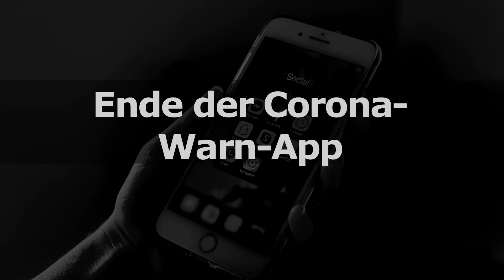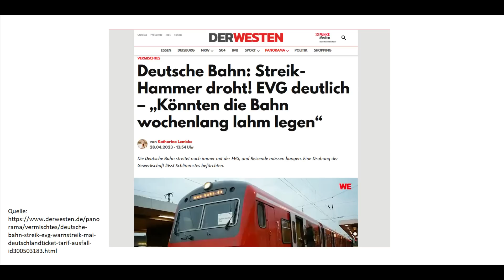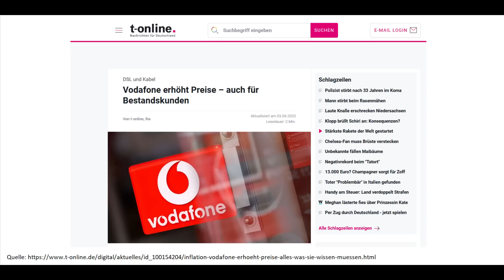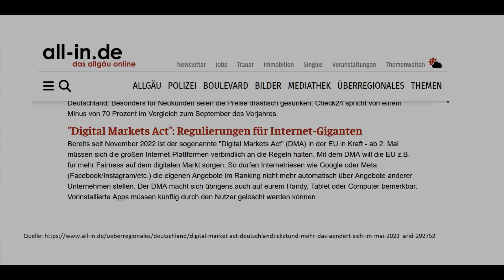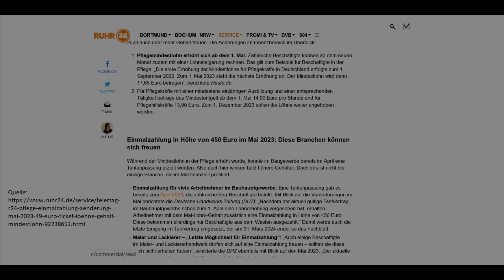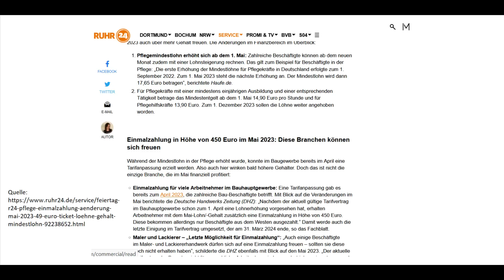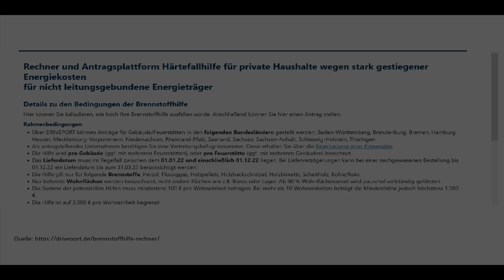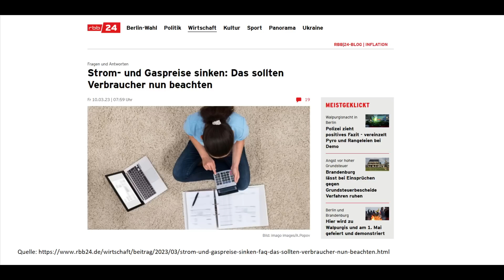Das ändert sich ab heute! Pflichtvideo!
00:00 Das ändert sich im Mai
00:34 Ende der Corona-Warn-App
00:58 Deutschlandticket startet
01:55 Vodafone erhöht die Preise
02:35 Digital Markets Act tritt am 2.Mai in Kraft
03:50 Lohnerhöhung und Inflationsausgleich
05:30 Entlastung für Öl und Pelettheizungen
06:21 Strom, Gas und Fernwärme werden günstiger

Rechner und Antragsplattform Härtefallhilfe für private Haushalte wegen stark gestiegener Energiekosten